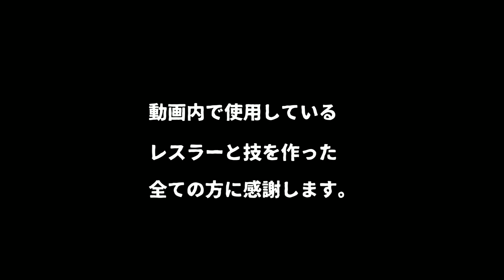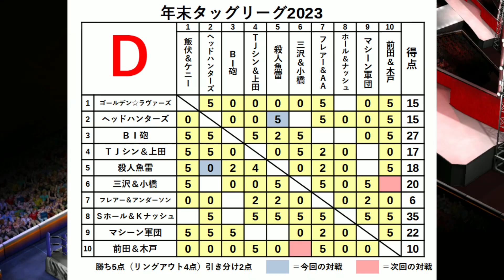#38 ファイプロW【年末タッグリーグ2023（フル）】ＯＨ砲 vs スタイナー兄弟 バラモン vs 鶴龍 ノーフィアー vs ディーノ＆ＨＧ ヘッドハンターズ vs 医師人間